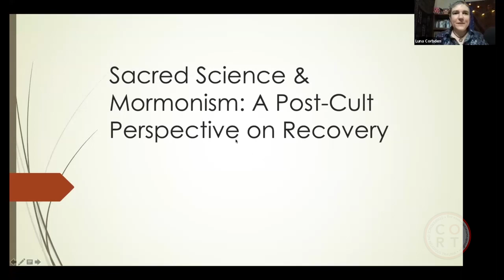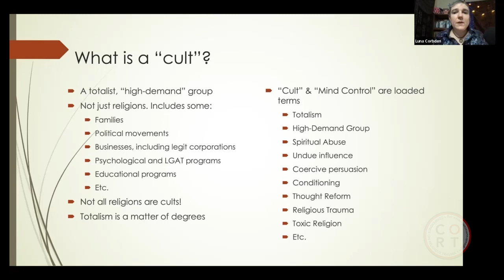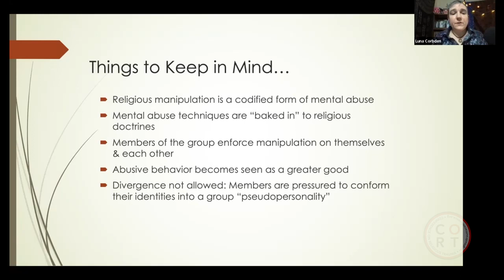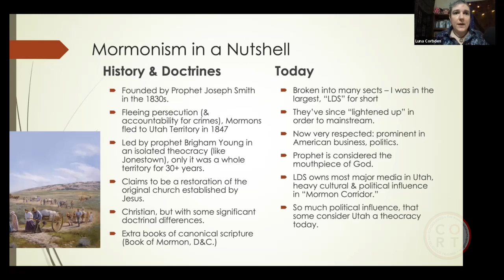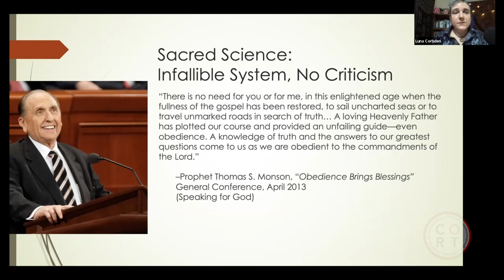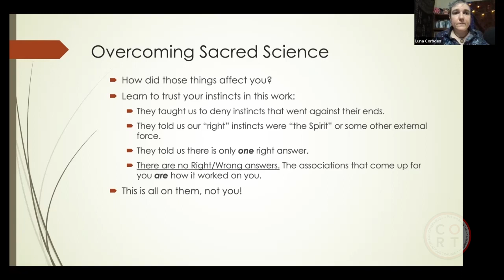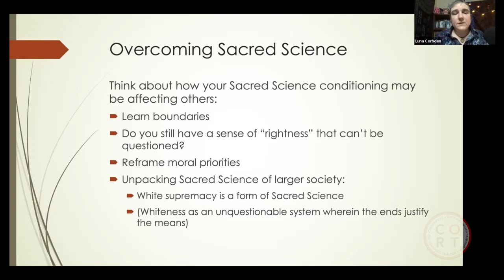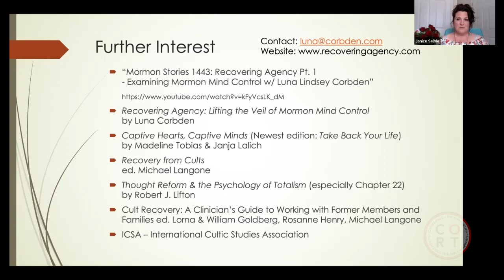CORT 2022: Luna Corbden - Sacred Science & Mormonism: A Post-Cult Perspective on Recovery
CORT 2022: Luna Corbden
Sacred Science & Mormonism: A Post-Cult Perspective on Recovery

For decades, cult researchers have been helping survivors of high-demand groups recover from trauma. This
approach brings totalist conditioning into the fore of a survivor's awareness to help them consciously untangle their
former belief system from their own personalities and values. It can also offer the survivor a sense of control and
limited protection from future manipulation. This talk will look at a manipulation technique known as Sacred Science,
examine how this technique is used within a specific Bible-based group (Mormonism), briefly explore its interplay
with other manipulation techniques, and offer suggestions on how to overcome its effects.

When you Support this channel by joining our YouTube membership (starting as low as $3/month), you'll get early access to all of our new content, access to badges and special chat emojis, and more. Every dollar helps, so sign up to be a member today by clicking "Join" under the video.

If you are struggling with the symptoms of Religious Trauma Syndrome, sign up for the Divorcing Religion Workshop or one-on-one counseling with Janice Selbie, the founder of CORT: